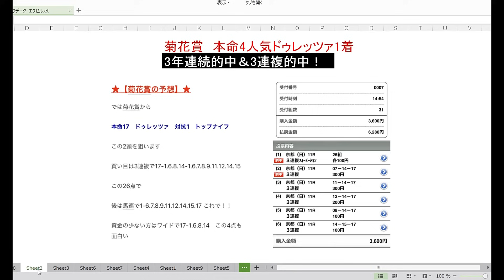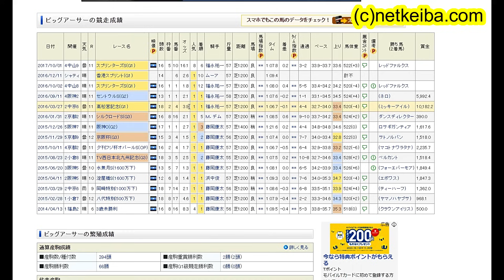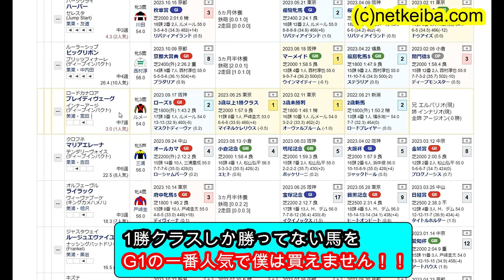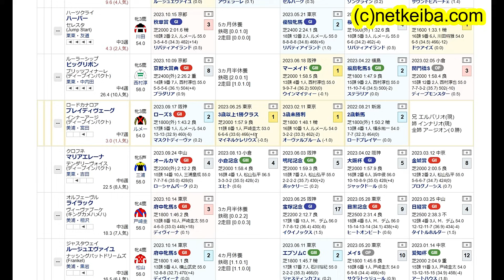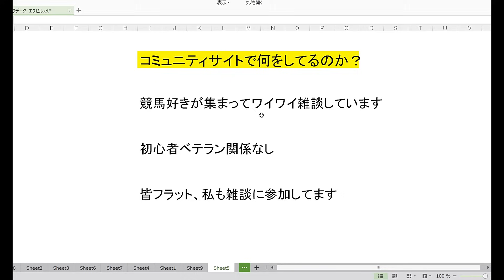【競馬予想】エリザベス女王杯2023 ブレイディヴェーグかハーパーのどちらかは超過剰人気！？ 絶対に本命にしてはいけない理由がヤバすぎた・・・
画像素材
かわいいフリー素材集 いらすとや

BGM

効果音